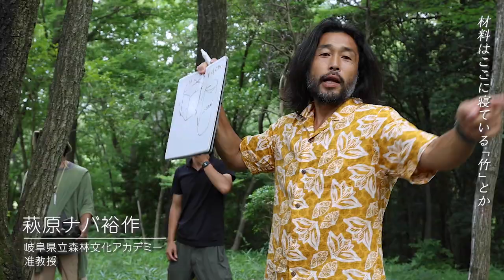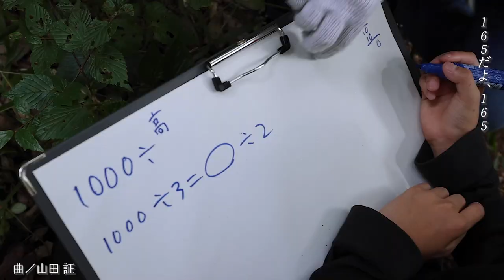morino de van project【2022JUL14】南帷子小学校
【山田証オフシャルHP】